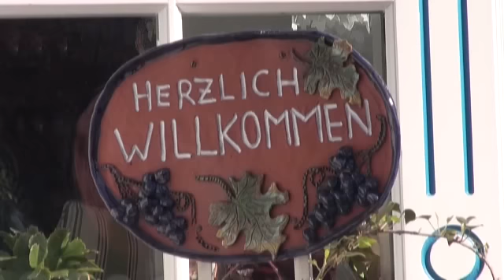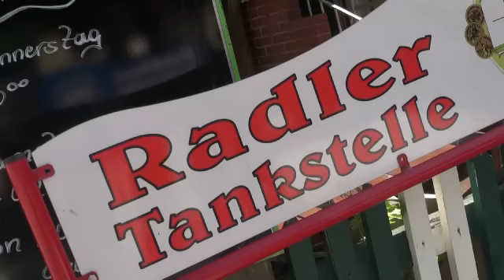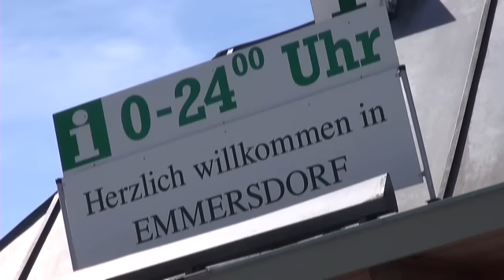Wachau 2012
Wachau 2012 - Mit dem Fahrrad dem Frühling entgegen